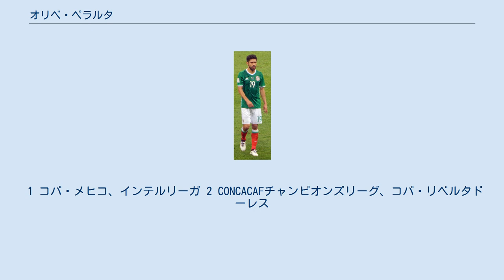オリベ・ペラルタ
モナルカス・モレリアの選手
オリベ・ペラルタ・モロネス（Oribe Peralta Morones、1984年1月12日 - ）は、メキシコ・トレオン出身のサッカー選手。
リーガMX・CDグアダラハラ所属。
元メキシコ代表。
ポジションはフォワード (センターフォワード)。
 3部のアラクラネス・デ・ドゥランゴ所属時にCDグアダラハラのオスカル・ルジェリ監督やモナルカス・モレリアのスカウトの目に留まり、2ヶ月のテスト期間を経て最終的にルーベン・オマル・ロマノ監督が率いるモレリアに入団した。
2003クラウスーラのアメリカ戦の87分にマリオ・ルイスと交代出場しデビューは果たしたが、出場機会に恵まれず2部のクラブ・レオンへ移籍した。
ペラルタはここで10得点を挙げ、チームはリーグ戦で優勝。
しかし、プレーオフではドラドス・デ・シナロアに敗退した。
 2004年、CFモンテレイへ移籍。
加入2試合目となったクルス・アスル戦では70分にアレクサンドロ・フェルナンデスとの交代で出場、80分に決めたヘディングシュートが1部での初得点となった。
2005年はCONCACAFチャンピオンズカップやコパ・リベルタドーレスといった大陸選手権大会に出場する機会を与えられたが、国内リーグ戦は途中出場することも少なくなかった。
先発メンバーに定着したのはサントスに移籍してからのことである。
2008年はクリスティアン・ベニテスやマティアス・ブオソとのレギュラー争いが激しくベンチを温め続けたが、ハグアレスへレンタルに出されることで再び出場機会を得た。
2011年にライバルのクリスティアン・ベニテスがクラブ・アメリカへ移籍。
以降はセンターフォワードとして固定起用され、ゴールを量産し続けている。
 2005年3月9日のアルゼンチン戦で初出場を果たした。
その後もリカルド・ラ・ボルペ監督から招集を受け、2006 FIFAワールドカップの予備登録メンバーに選ばれたが、最終メンバーに残ることは出来なかった。
2011年8月11日のアメリカ戦でアンドレス・グアルダードのクロスに合わせて初得点を挙げた。
同年のパンアメリカン大会には全試合出場し、コスタリカ戦のハットトリックを含む6得点を挙げ得点王に輝いた。
ロンドンオリンピックに出場するU-23メキシコ代表にオーバーエイジ枠として選ばれ、決勝で2得点を挙げるなど活躍。
チームの優勝に貢献した。
メキシコは2014 FIFAワールドカップ・北中米カリブ海予選で4位となり、ニュージーランドとの大陸間プレーオフに臨んだ。
この2試合でペラルタはアウェイでのハットトリックを含む5得点を叩き出し、ブラジル本大会出場の原動力となった。
 1 コパ・メヒコ、インテルリーガ 2 CONCACAFチャンピオンズリーグ、コパ・リベルタドーレス